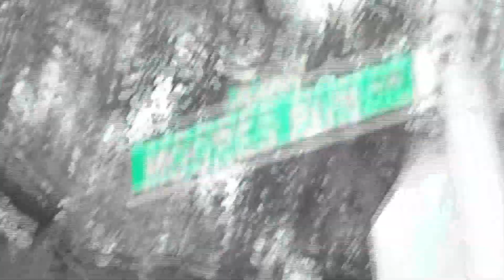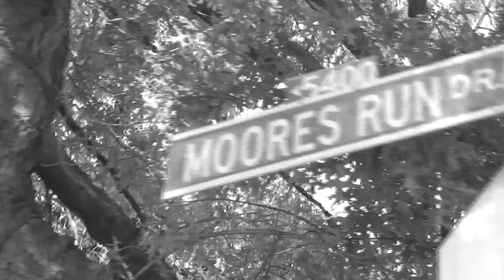"Crazy World" TBZ Boss Major ft. M.H. Da Yung Boi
1000 Images Production Music Video. Director/Editor Anthony Fann. Producer Jerrod Clayton. Special thanks to B.E.T Records and TBZ Production.